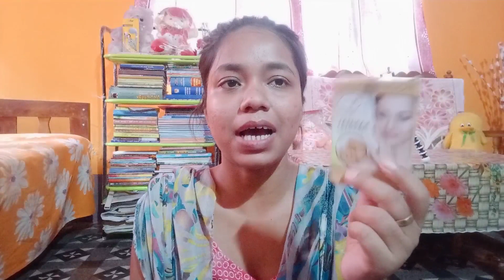vlog | sandal face pack | মাটিকঁঠাল | মই সপোনত কি দেখিলো | assamese vloger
Hey guys মই মুনুলে আপোনালোক সকলোকে মোৰ channelলৈ স্বাগতম জনাইছো আৰু আজি মই আপোনালোকৰ সৈতে চন্দনৰ face pack এটা share কৰিলো লগতে আমাৰ বাগানত থকা ফলমূল সমূহ দেখুৱাবলৈ চেষ্টা কৰিলো আশাকৰোঁ আপোনালোকে video টো চাই ভাল পাব আৰু যদি ভাল পায় তেনেহলে Like, Share কৰিব লগতে অনুগ্ৰহ কৰি মোৰ channel টো Subscribe কৰি দিব 🙏